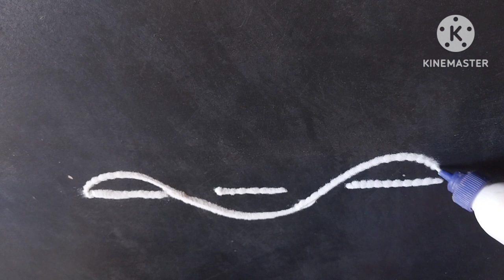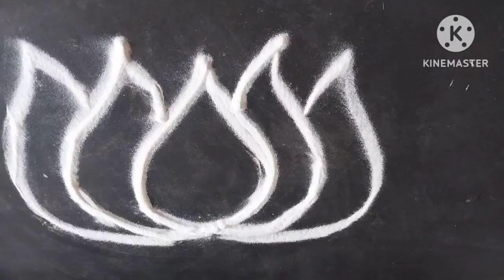*చుక్కల ముగ్గులు * రోజుకో ముగ్గు *ఏడు రోజులకు ఏడు ముగ్గులు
here is my new video of side rangoli designs

na channel lo muggulu, designs lu, chukkala tho muggulu, chukkalu lekunda muggulu, simple designs, rakarakala rangoli designs anni vesi chuspisthanu..

thulasi kota muggulu
gummam mundhu veskune muggulu
gadapa mundhu veskune muggulu
chinna rangoli designs
friday kolams
friday muggulu
tuesday muggulu
daily rangoli
small rangoli designs
without dots muggulu
rangoli short videos
rangoli long videos
kambi kolam
ratham muggulu
beautyful rangoli designs
side muggulu
side rangoli designs
border rangoli designs
dots tho ducks muggulu

ganta🔔simble kottadam matram marchipokandi

thankyou 🙏